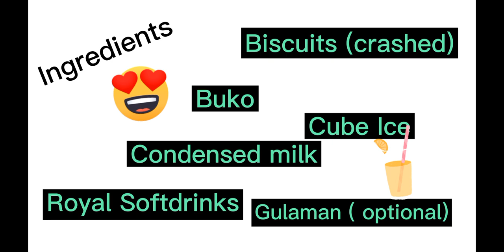Lamaw | Tambal sa Kauhaw! | How to make Lamaw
Lamaw ,lami labi na Ang SABAW.

INGREDIENTS
biscuit
royal softdrinks
buko
gulaman (optional)
condense milk